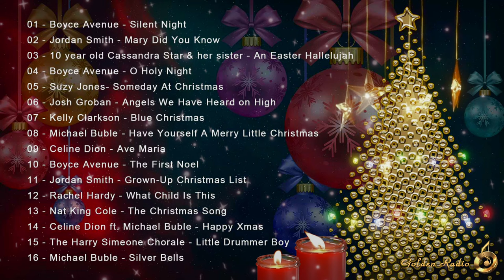Top Christmas Songs of All Time,Best Christmas Music Playlist of 2024,Slow Peaceful Christmas songs.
Enjoy these Slow & Peaceful classic Christmas songs. I hope they bring you joy and warmth:)
Top Christmas Songs of All Time, Best Christmas Music Playlist, Classic Christmas music of 2024, Slow & Peaceful Christmas songs.